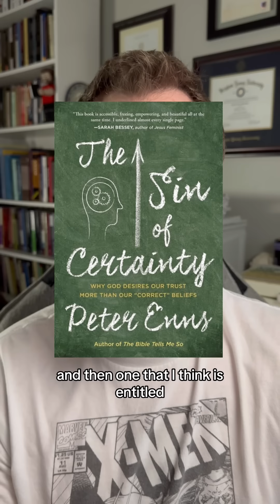Responding to questions about the Bible